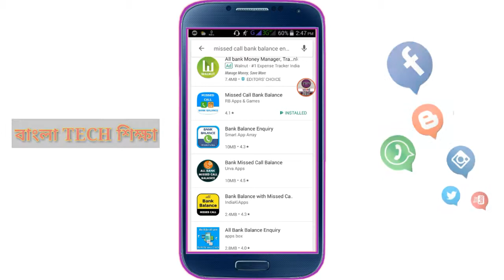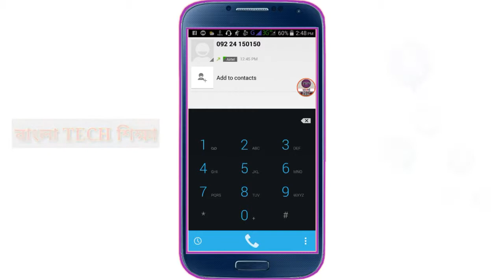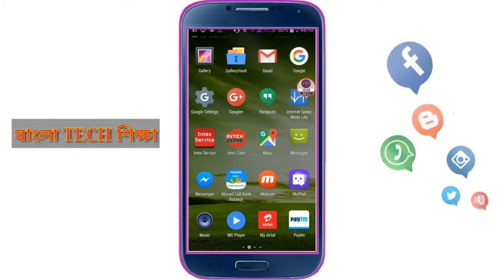How to check bank balance by mobile in bengali